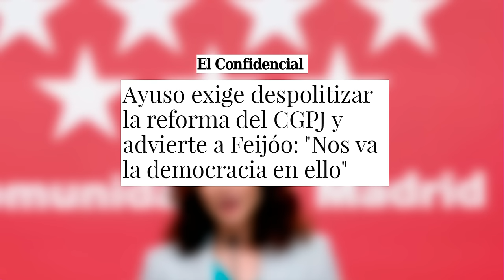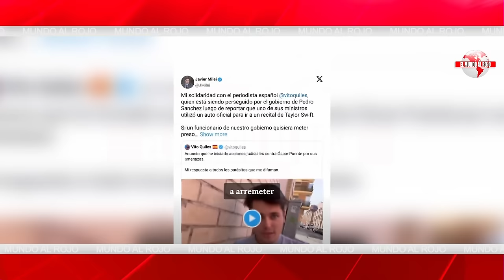Jesús Á.Rojo 🔴Majestad nada que celebrar cuando España es una República bananera dentro de Europa🔴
En este video, Jesús Á.Rojo comparte su opinión sobre España y cómo se ha convertido en una "República bananera" dentro de Europa. ¡No te lo pierdas!